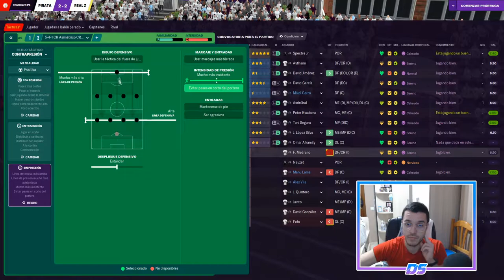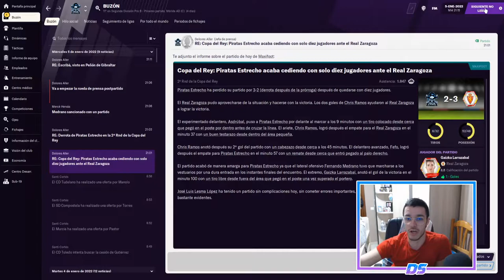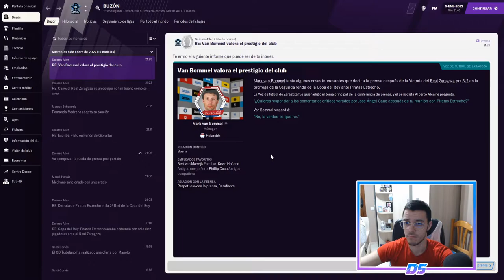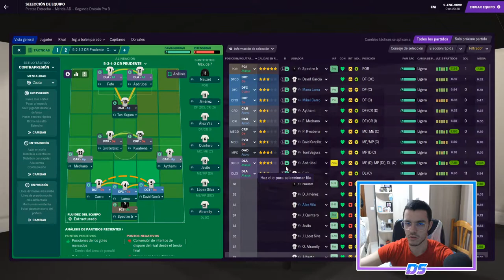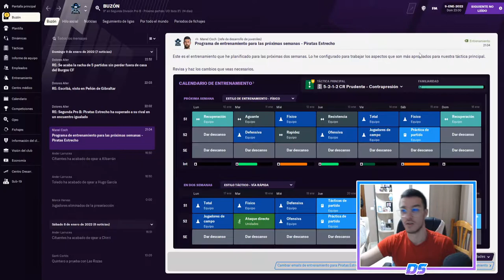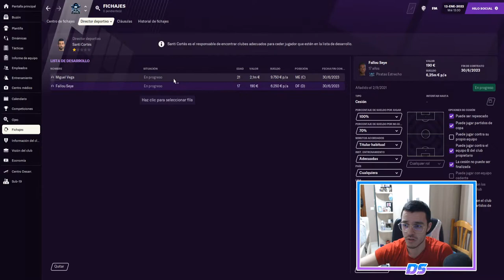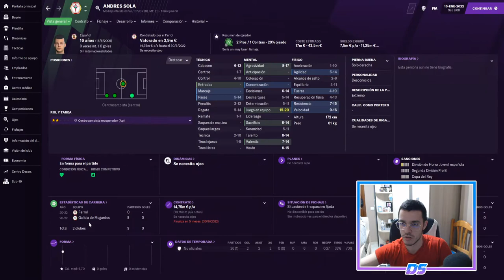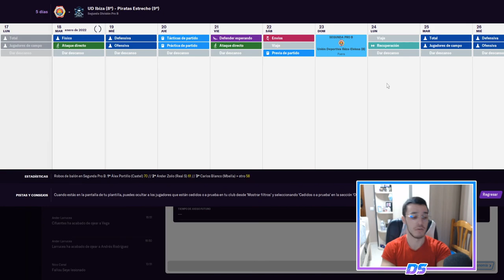FOOTBALL MANAGER 2021 | PIRATAS DEL ESTRECHO | UN SUEÑO ACABADO #43